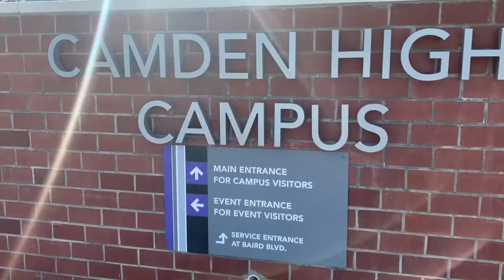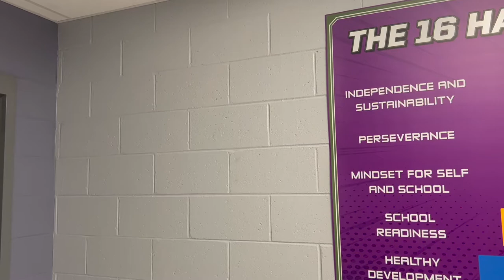Brimm Virtual Tour